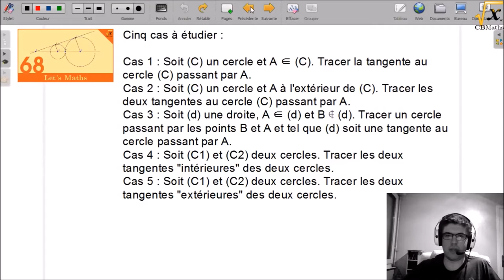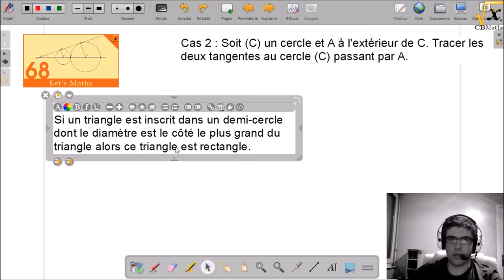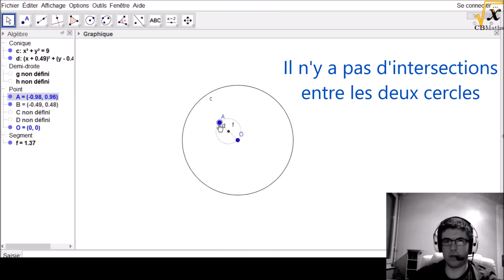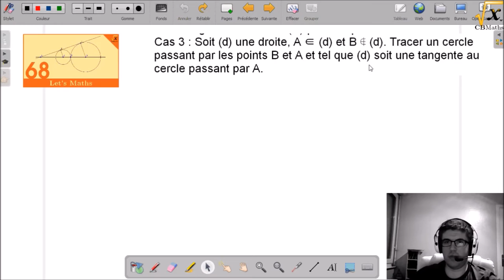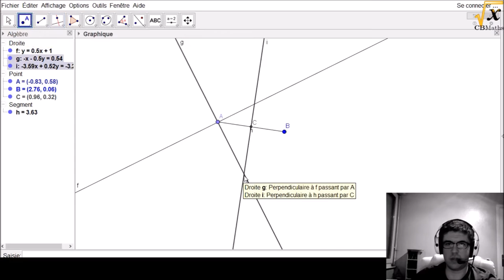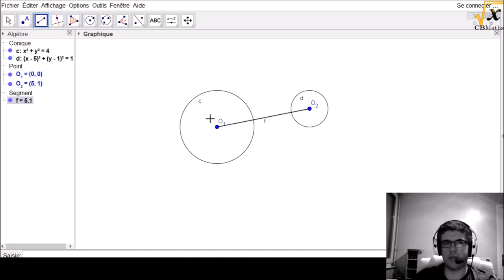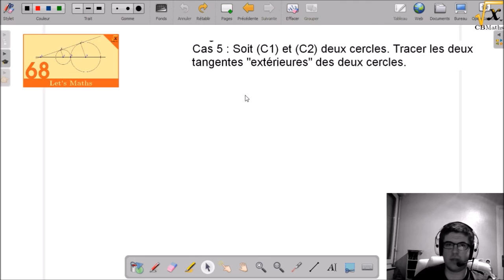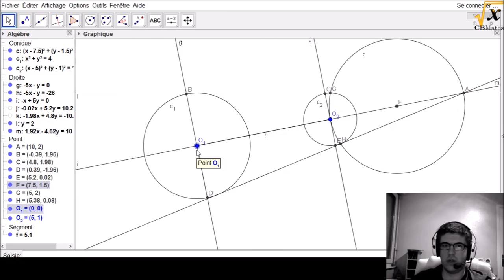Tangentes et cercles | LET'S MATHS #68